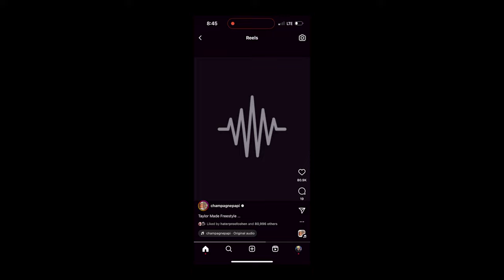Drake Uses AI Voices of Tupac & Snoop Dogg to Diss Kendrick Lamar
Drake hit Kendrick Lamar with a second diss track firing back at his verse on Like That. This time he resurrected the voice of Tupac using AI, and also cloned Snoop's voice. Drake rapped a verse at the end of the song do you think he used AI for his verse as well? When will Kendrick respond? He is said to have a album releasing in May, and possibly waiting until then to drop his response.

Join The Splash Talk Facebook Group